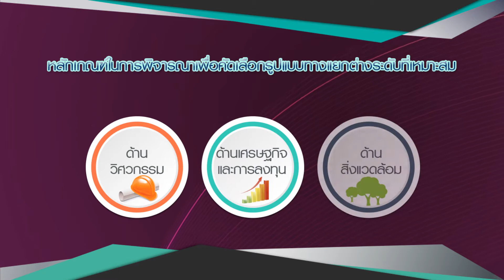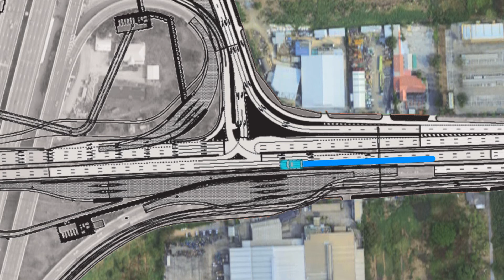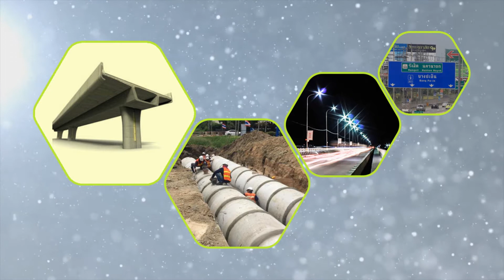Klong 5 Junction